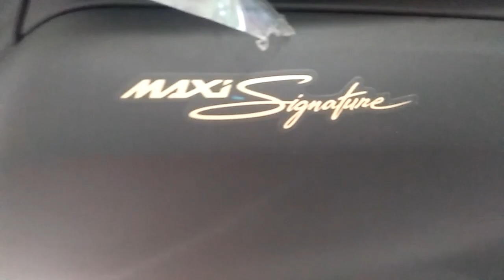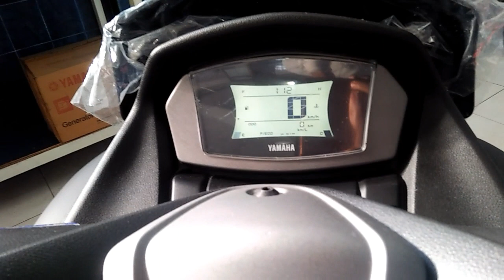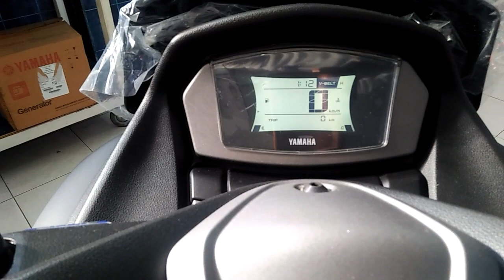YAMAHA NEW NMAX VS NEW AEROX 2021 SAMA SAMA 155CC🔥 | Komparasi Lengkap dan brp harga keduanya?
hey ges...!
Motor metik bongsor memang gak ada habisnya dibahas,
karena memang lagi banyak di minati banyak orang

So.. kali ini kami bahas dan bandingkan perbedaan di kedua motor ini

wassalamualikum

ridwan hanif , motomobi , autonetmagz , otodriver , fitra eri , mobil , review mobil , motor , review motor , atta halilintar , raffi ahmad , rans entertainment , yamahaNMAX , nmax2020 , duarnmax , newNMAX ,